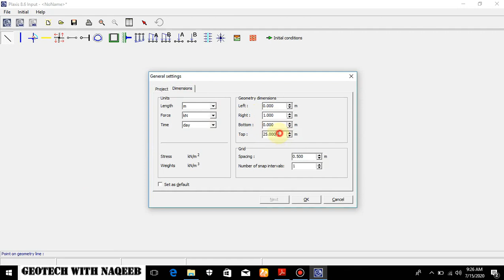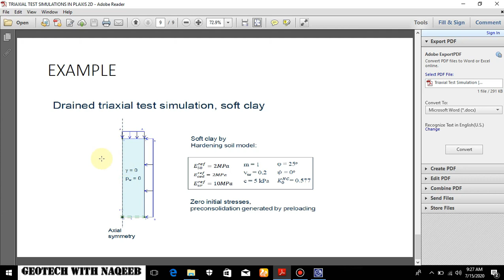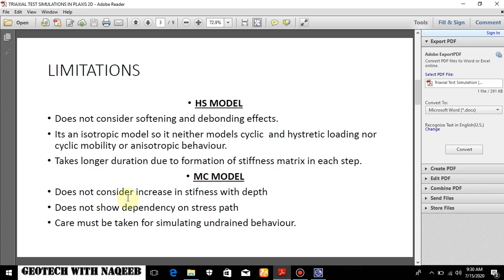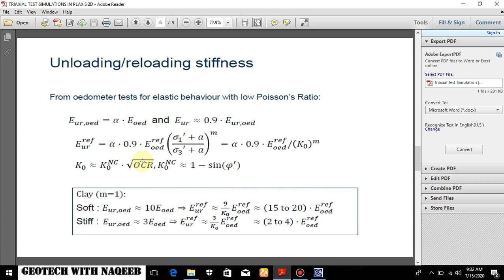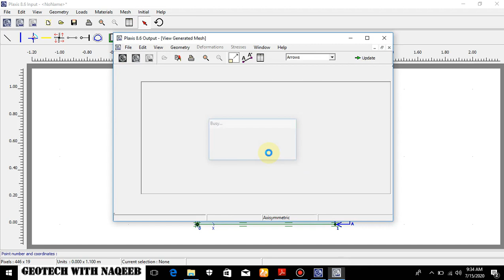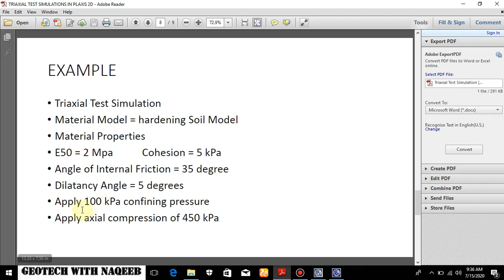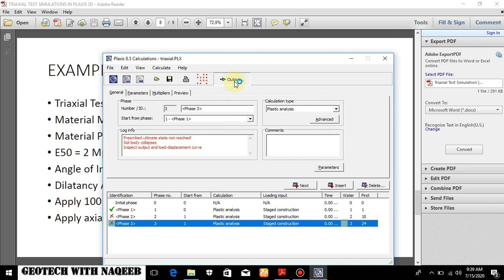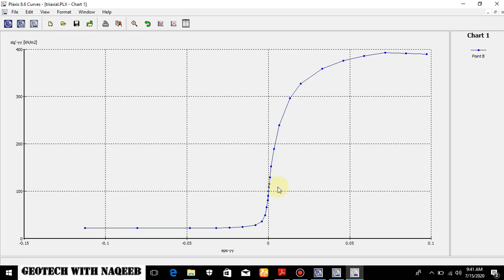PLAXIS Lec. 8 | Consolidated Drained (CD) Triaxial Test Simulation | Geotech with Naqeeb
This video contains the tutorial of Triaxial Test simulation using PLAXIS V8.